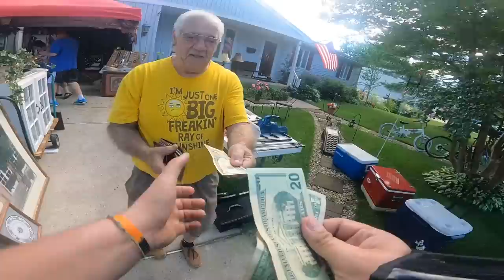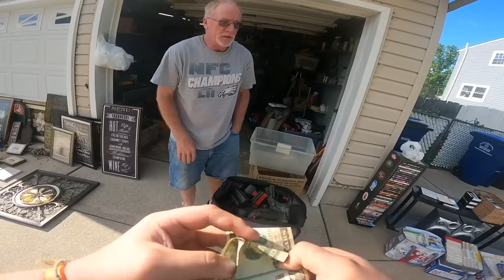COMPETITION BEAT ME TO THE GARAGE SALE BUT I STILL SCORED!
Today we are back for more garage sale fun!

napoleonic
napoleonic soldiers
napoleonic army
estate sale
estate sales
AUCTION HAUL
HAUL VIDEO
AUCTION GO PRO
auction video
auction score
reselling
ebay haul
auction with me
reseller chain letter
resell haul
reseller
reseller vlog
treasure hunting
treasure hunt
american pickers
picking auctions
auction picker
garage sale
yard sale
local auction
resell video
ebay video
picking
froggy flips
froggyflips
This was the deal of a lifetime
private pick
vintage treasure
garage sale
yard sale
garage sales
yard sales
bolo
ebay bolo
ebay seller
reseller
picking garage sales
reselling
froggy flips
froggyflips
picker
picking yard sales
treasure hunting
haul video
resell haul
selling
american pickers
reseller
reseller community
reselling community
ebay
amazon